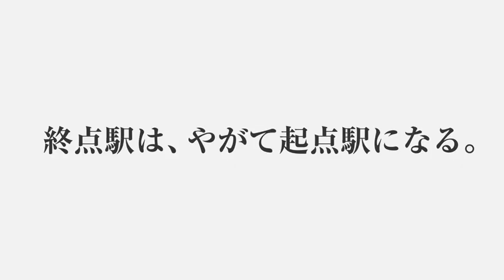『起終点駅 ターミナル』予告編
11月7日（土）全国公開

出演：佐藤浩市／本田翼／中村獅童／和田正人／音尾琢真／泉谷しげる／尾野真千子
監督：篠原哲雄
配給：東映